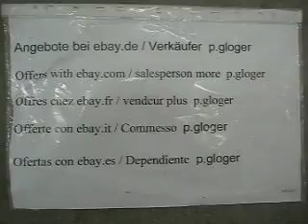2 Pferde und Hund,MVI 5690 EX-273(ME)-K